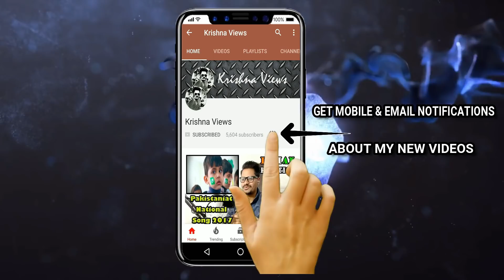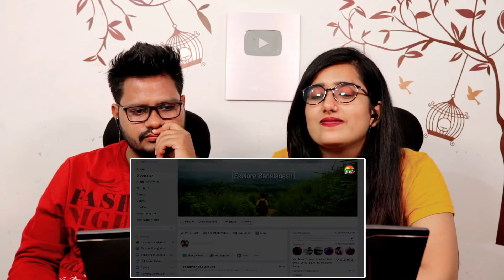Indian Reaction On ভিমরুলি ভাসমান বাজার, গুঠিয়া মসজিদ, দুর্গাসাগর দিঘী, বরিশাল।